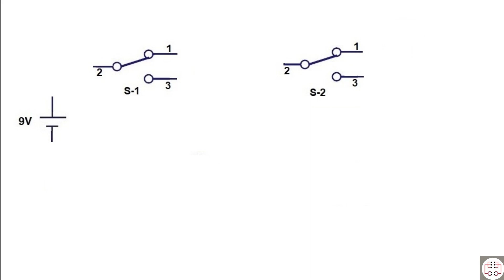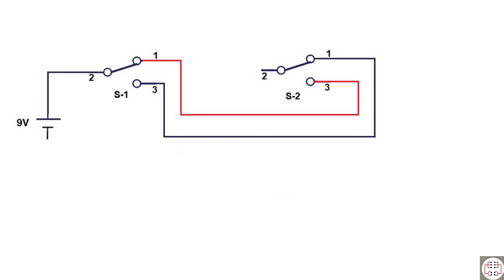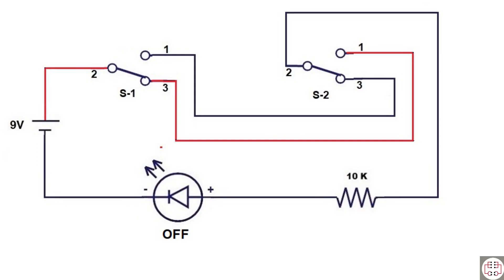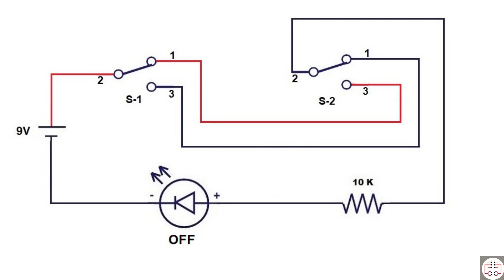Principle of 2-Way Switch | 2-Way Switch Circuit on a Breadboard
This breadboard circuit demonstrates the principle of a 2-Way Switch using slide switches.